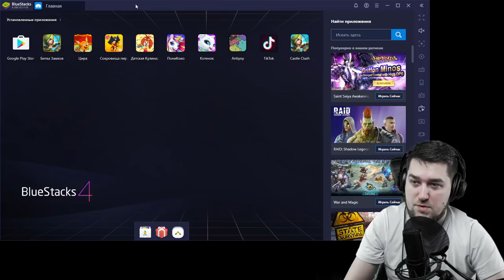СУПЕР ЧУДО НА ЯЙЦЕ! ПРОКАЧКА ИМБЫ НА БЕЗДОНЕ! БИТВА ЗАМКОВ / CASTLE CLASH